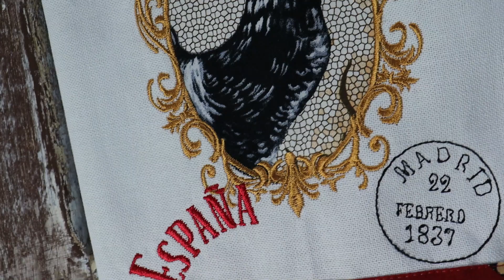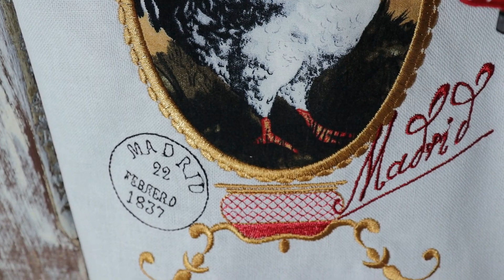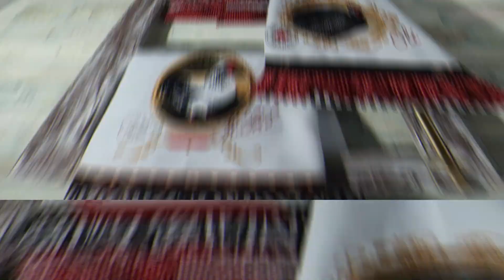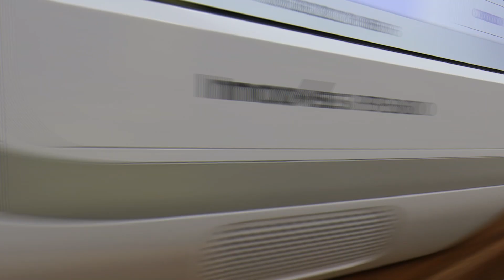Galos e Galinhas na linha Country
Casa Bittencourt o WhatsApp da loja
Mencionar o Canal Art & Costura com Amanda

Mencionar sempre o canal Art & Costura com Amanda para eventuais descontos!!

Curso na sua Bordadeira...Acabou os seus problemas com a sua máquina,
dominar sua máquina e garantia de projetos perfeitos e sucesso garantido.